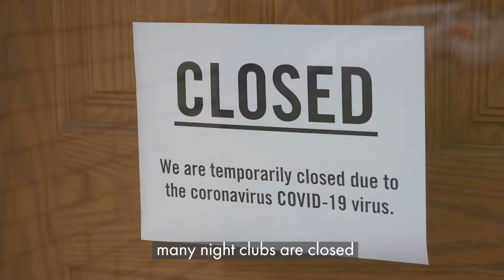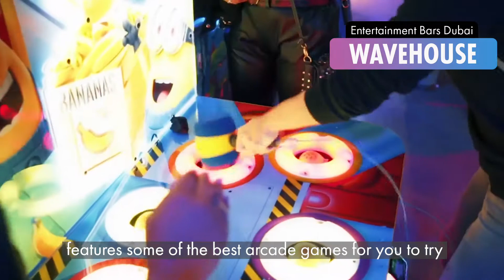Welcome to Dubai's best entertainment bars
With today's Covid-19 still impacting the planet,
Several clubs are closed,
And it can seem as though there is little to do sometimes.
This is not the case in Dubai, however.
Some clubs have converted into lounges for entertainment,
And other outlets in Dubai, such as entertainment bars
They're open and happy to welcome you.
For a nice night out, here are our tips.

Top Dubai Golf Promises a Nice Night
That you've not yet learned.
With more than 190 individual golf resorts,
You will enjoy an active evening with your friends.
Golfing mixed with tasty food and beverages.
Regardless of your qualifications and ability,
For all ages, Top Golf is excellent,
If you're looking for a more family-oriented day out, you can.

Get a happy hour of fun with a twist.
bowl and a game all night at Brass  Monkey.
This 21+ position really helps you to feel young again.
Race down memory lane
When playing retro games in the arcade,
 snooker, simulators for virtual reality driving
Or its famous 12 Lane bowling alley.
They are primed for monkey business of all sorts,
If you come to dine, play or party.

An authentic experience for a fun evening out lies in the heart of the iconic Atlantis hotel. "Wave house Dubai" This hotspot for industrial nightlife features some of the best arcade games you can check out. Hang back for a refreshing drink at the bar afterward,
Or go surfing while your mates watch and dine in style on the flow rider.

For the talented or the brave, talented Voice is!
Who doesn't love a fun karaoke night?
Feel the rush as you sing
Or build up some Dutch bravery in front of a full crowd.
And try some of the signature drinks they have
From their comprehensive menu.
For all too afraid to demonstrate their skills in public,
There are also private rooms.